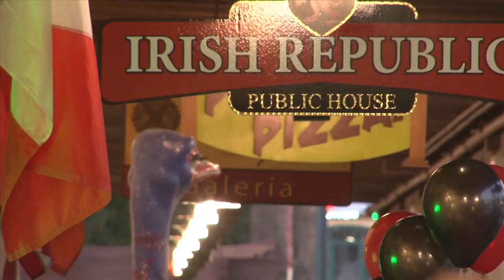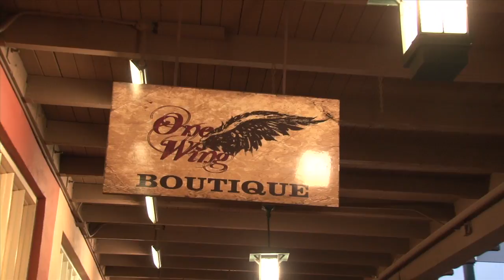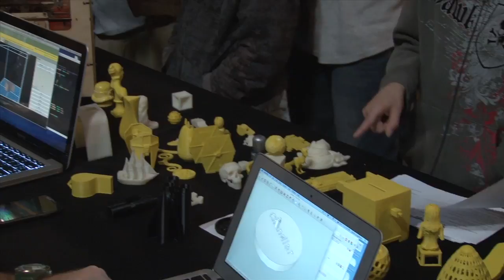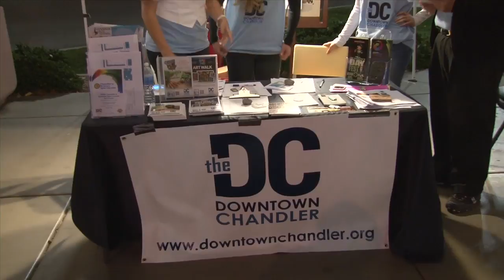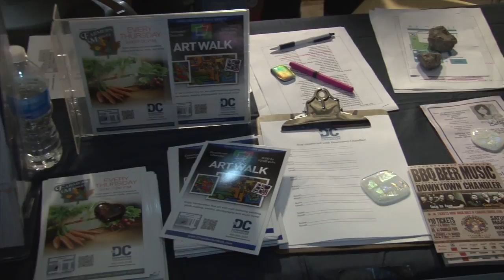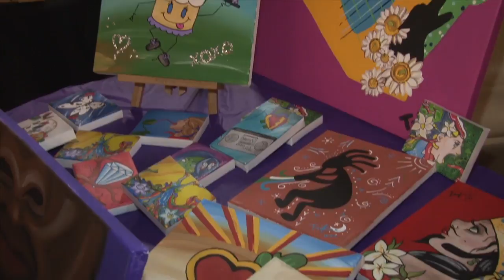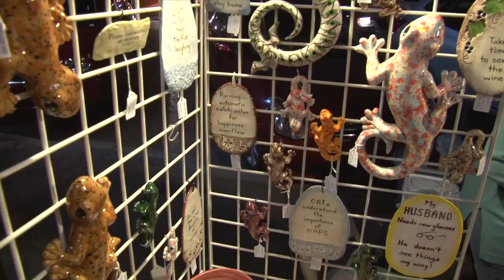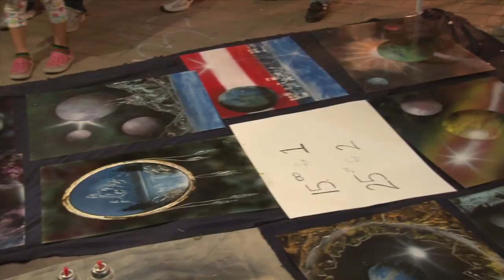Chandler Nite SCI fair H 264 DVD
ALL VIDEO WAS SHOT By Zack Maag/Zm productions. Rights are owned by Zm productions.